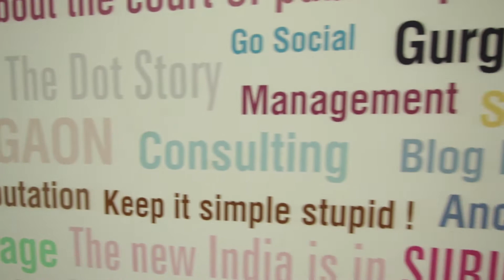Suburb Gurgaon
A Glance at life in Gurgaon, the Millennium City.
Client - Suburb Gurgaon.